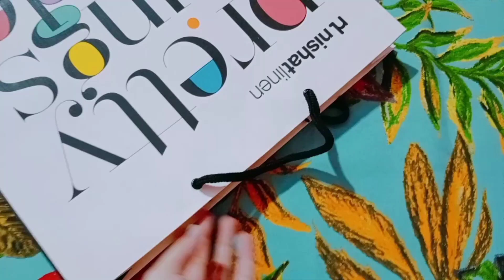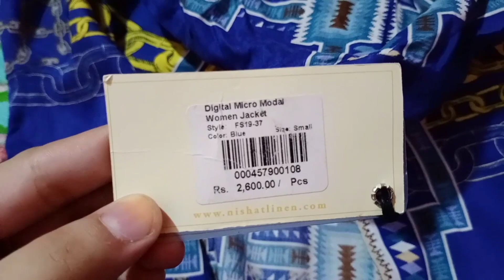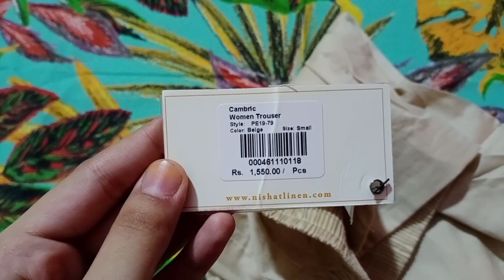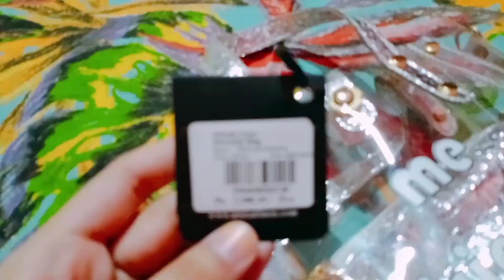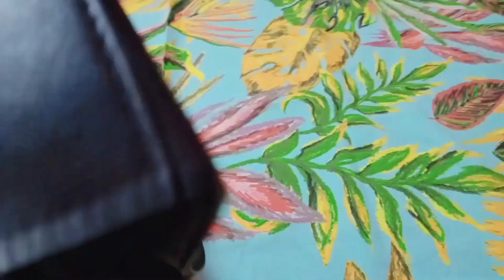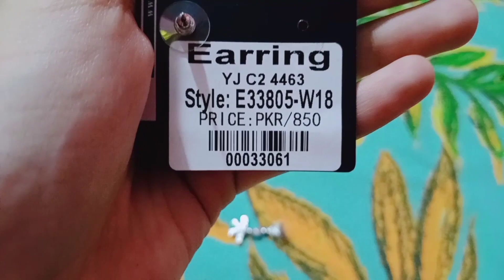Nishat linen Sale shopping haul HD